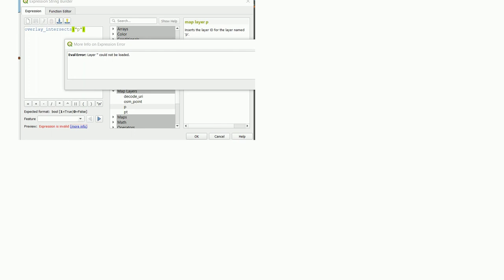Gis: Load/point to a PostGIS table within expression interface in QGIS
Load/point to a PostGIS table within expression interface in QGIS

A special thanks goes out to the awesome community

  qgis-expression qgis labeling qgis-3 postgis